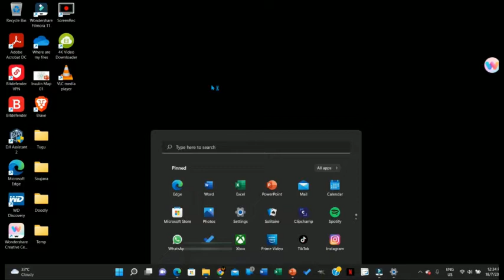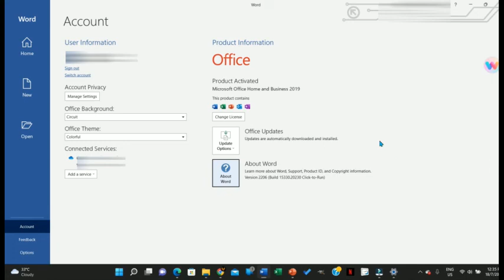How To Check Microsoft Office Version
This clip takes you step-by-step to find out what version of Microsoft Office you are running on your computer.